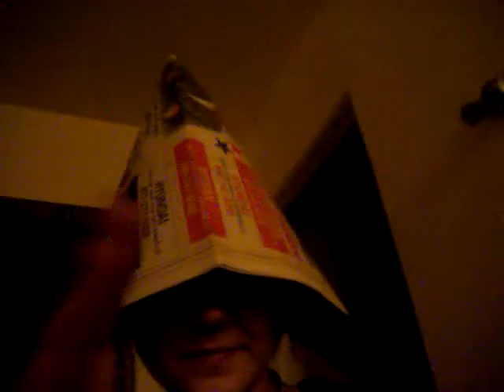at towson with dan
linnea and i went to towson to visit dan